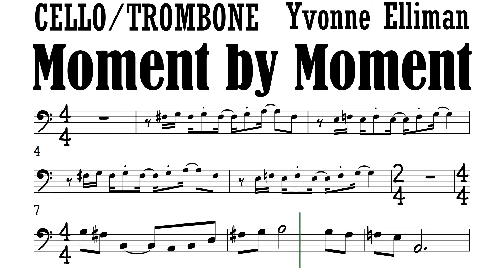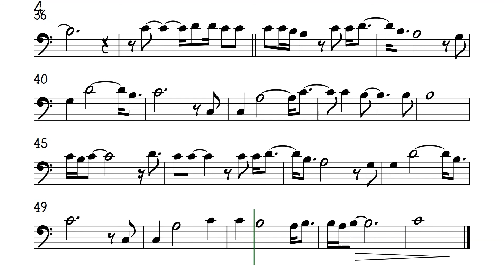Moment by Moment Cello Trombone Sheet Music Backing Track Play Along Partitura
Yvonne Elliman